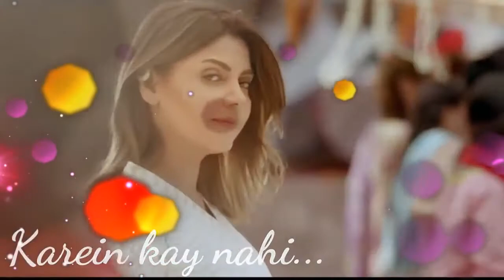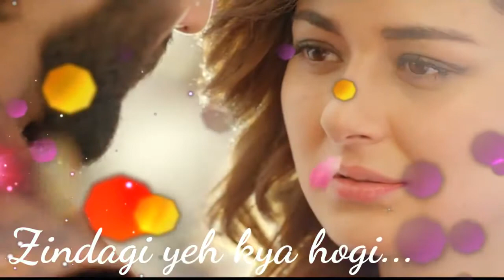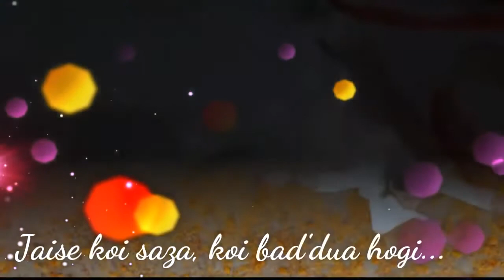Sochange tumahe pyar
From 90s Romans